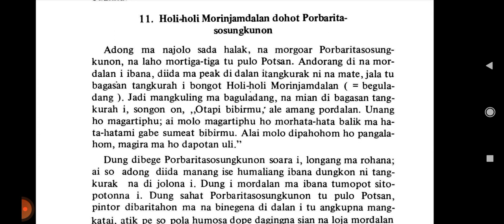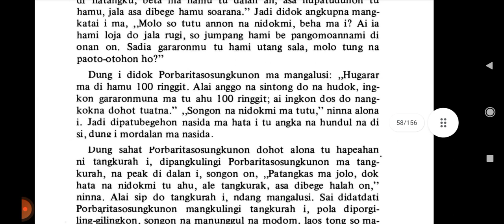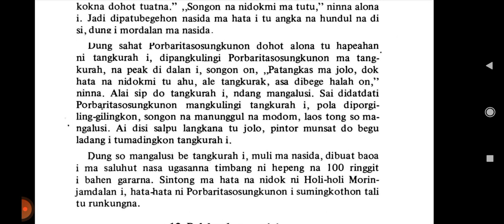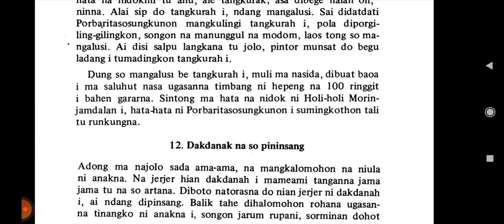Gr. Lukas Hutapea: Torsa-Torsa ni Halak Batak (Holi-holi Morinjamdalan dohot Porbaritasosungkunon)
Guru Lukas Hutapea. 1979. Torsa-Torsa ni Halak Batak. Jakarta: Departemen Pendidikan dan Kebudayaan.

Holi-holi Morinjamdalan dohot Porbaritasosungkunon

turi-turian, torsatorsa, batak, batak toba, surat batak, halak toba, tano batak, toba samosir, tapanuli, umpama, umpasa, horas, danau toba, bataknesia, lului, poda,